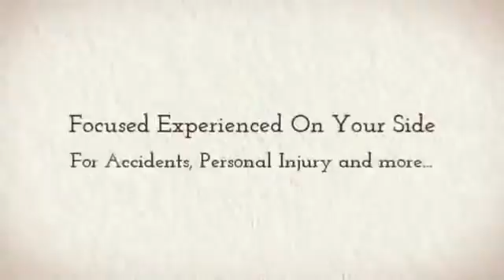Florida Personal Injury Attorneys | 1-888-722-1974 - Call Now!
With over 30 years of personal injury and wrongful death legal experience, Brad Sinclair has been providing his legal expertise to victims in

personal injury cases all throughout Brevard County in Florida, including the areas of Melbourne, Palm Bay, Cocoa Beach, and Titusville.
Sinclair Law specializes in personal injury cases involving motorcycle accidents, automotive accidents, and truck accidents, and staffs
former insurance claims adjusters to help with each case.
today for more information.